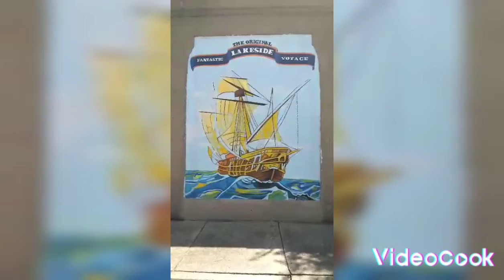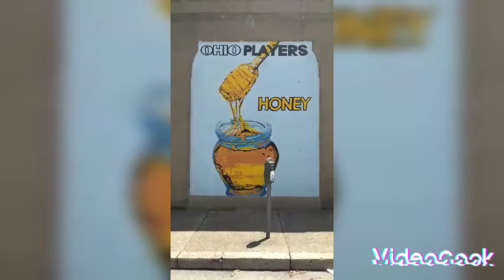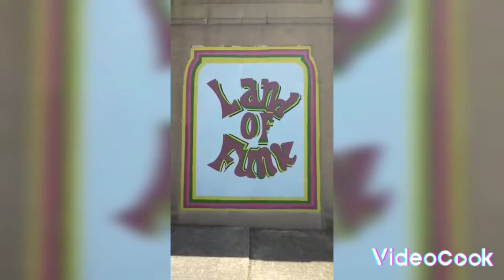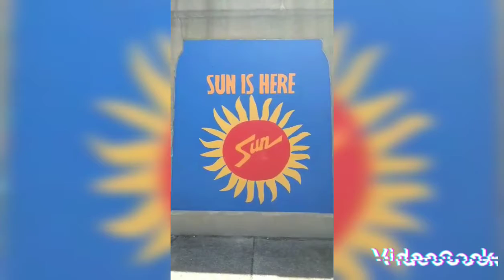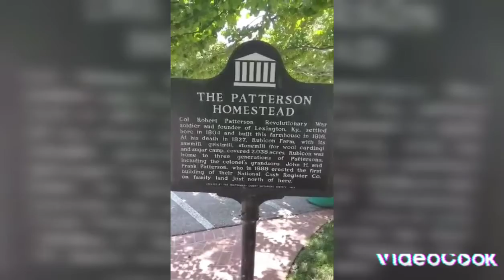ufo rick of parthemore paranormal checking out sites